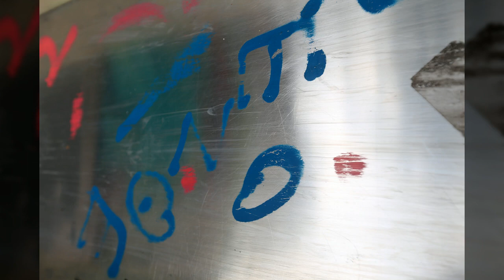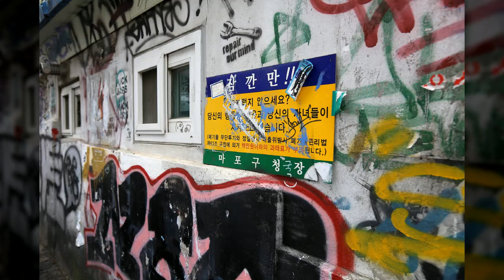홍대인근09